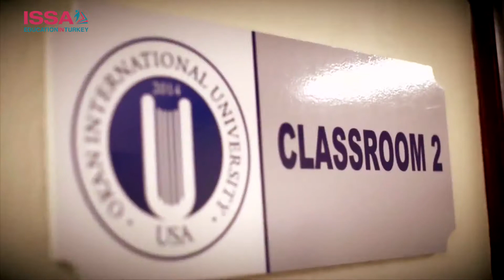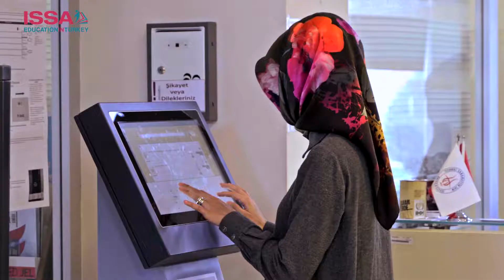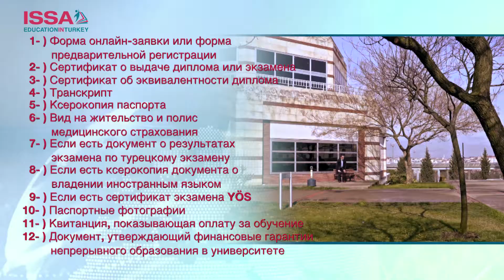ПОЛУЧИТЬ ОБРАЗОВАНИЕ В ТУРЦИИ ЭТО СЧАСТЬЕ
Турция это один из ведущих мировых образовательных центров с её характером, историей, географическим положением, культурной структурой и уровнем образования…
Турция это современная демократическая страна, где вы можете увидеть красивую турецкую и исламскую культуру. В Турции Вы можете учиться в сфере медицины, права, политических, инженерных и социальных наук и т.д.
ОБ УНИВЕРСИТЕТАХ ТУРЦИИ
Вы можете получить образование в частных и государственных университетах Турции по европейским стандартам на турецком языке или на английском языке во всех отраслях, которые вы хотите. (Медицина, Фармацевтика, Стоматология и т.д. Департаменты здравоохранения, Инженерные науки, Международные отношения, Социальные департаменты и Право и т.д.)
Образование в государственных университетах дешевле, соответственно участники обучаются на государственном языке (на турецком), и при поступлении бакалавриат сдает экзамен YÖS. Частные университеты дороже, соответственно могут выбрать язык образования турецкий или английский и при поступления на бакалавр регистрация ведется без экзаменов на основе аттестата средней школы.
В Турции для поступления на Магистратуру не требуется экзамен YÖS, вам нужно иметь успешный диплом университета. Но, некоторые университеты могут запрашивать дополнительные документы. Продолжительность обучения составляет 2 года на среднее профессиональное образование, 4 года для бакалавра, 2 года для магистратуры и 4 года для докторантуры.
Правительство Турции и STK предусмотрели стипендию для успешных студентов. Это стипендия дает право на обучение, проживание и авиабилеты для студентов бакалавра, магистратуры и докторантуры. Информации о стипендии можете узнать на сайте
МЫ ПРИГЛАШАЕМ ВАС ПОЛУЧИТЬ ОБРАЗОВАНИЕ В ВЕДУЩИХ УНИВЕРСИТЕТАХ ТУРЦИИ…
Если вы хотите учиться в Турции вы можете заполнить предварительную регистрационную форму